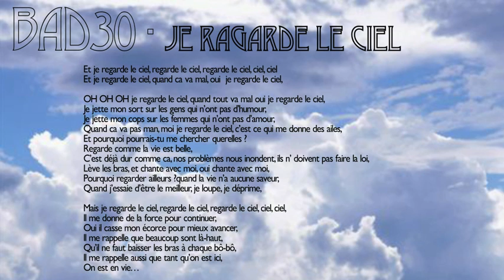BAD30 - Je regarde le ciel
banlieu banlieue baston batar ben best beyonce bigg big biggie bitch black block bombe booba booska-p boxe boy break california can casablanca cent changes chanson Cite city clash clips club coast comedy concert cost crips cry dead dear death deathrow deep diam's disco die dieu logobie diss dmx dog Dogg doggy don don't dr dre east Eazy emeute eminem fatal feat fight fogiel francais france freestyle fry funk gad game gang gangsta ghetto goes gospel hip hip-hop hip hop hit hommage hop hot i'm ice interview jackson jamel jay-z jim jojo Juelz justin K-Ci kamelancien kanye keep knight Kurupt L.A. La le las life like lil lim live Lloyd los love mad made mafia makaveli mama mansion maroc michael mike Mims mix montana mort mtv nas Nate new niggaz notorious old outlaw outlawz pac Pac's pacs police pub publicité Puff prison rap remix rémy Rihana Rihanna rip rock roger rnb Rohff row rue sarko sarkozy school shakur side sinik snoop song soprano
Morsay zehef truand 2 la galere shone ker orosko alpha 5.20 balastik dogg union hp larsen boulox lim cens nino movez lang booba lunatic sefyu rohff sinik kamelancien departement rap francais americain sniper tunisiano aketo blacko al k pote neochrome seth gueko katana tupac 2pac alibi montana 113 mokobe rim'k iam akhenaton freeman shurik'n ghetto fabulous gang fonky family montana aulnay clignancourt clicli 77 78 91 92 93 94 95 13 police emeute baston bagarre flic gendarme roubaix toulon la crau mafia k1 fry sarkozy bac samat atk sefyu k.libre
Dédicasse aux indépendants mister you yougataga logobie la fouine substance gangsta la comera lmclikc sexion d' assaut sexion d'assaut valibout haise prod chatelet les hall jamel debouze patson provocateur